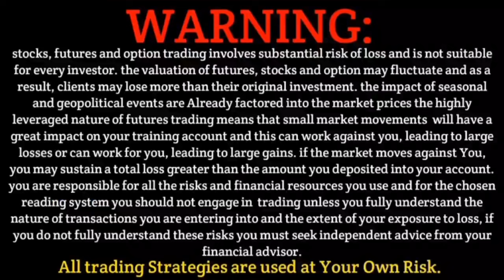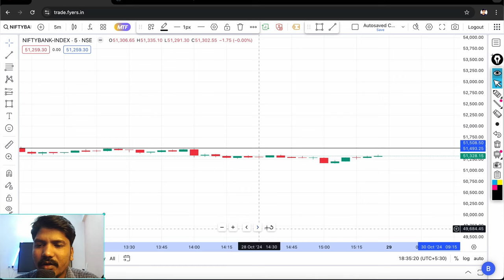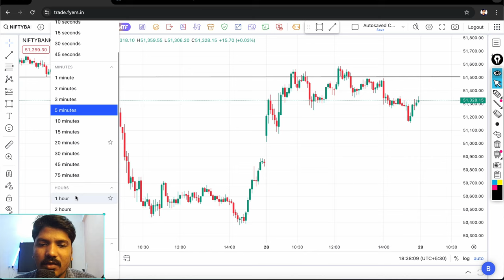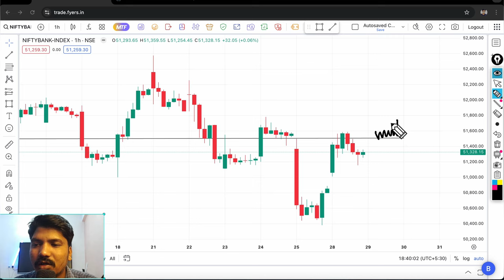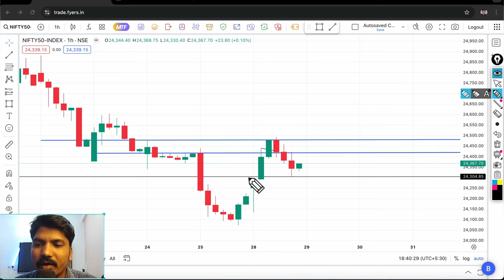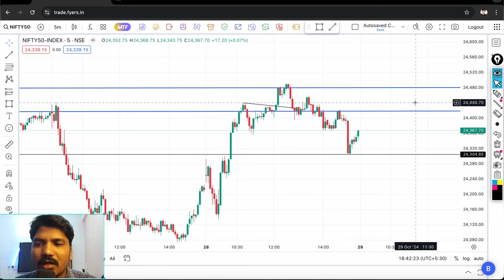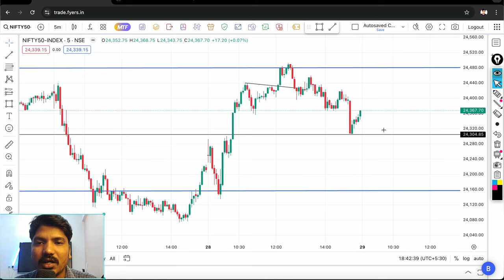Nifty Fifty & Bank nifty prediction For Tomorrow 29 Oct 2024 Tuesday || Tomorrow Market Prediction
Topics Covered

nifty analysis
banknifty analysis